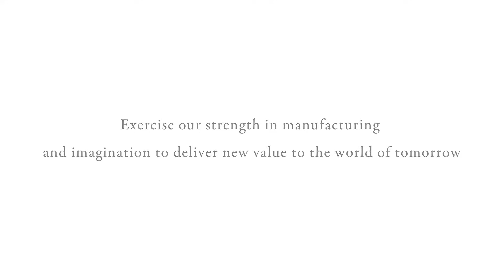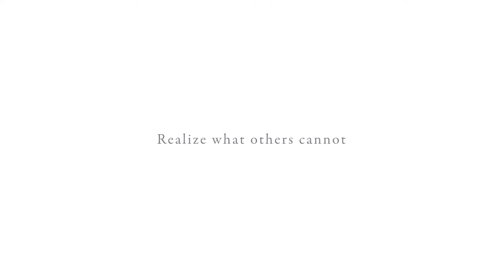Fujipoly: Realize what others cannot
An introduction to Fujipoly, experts in silicone and thermal interface materials.